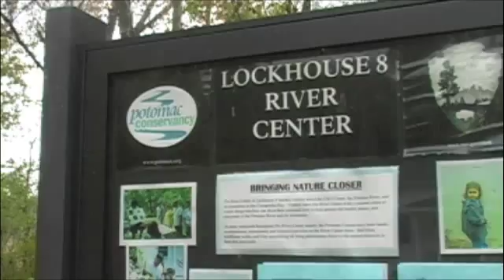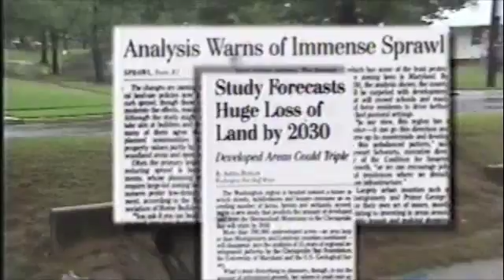State of the Nation's River: Potomac Watershed 2007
The Potomac Conservancy, with President H. Hedrick Belin at Lock 8 along the C&0 Canal, released its first-ever report on the "State of the Nation's River: Potomac Watershed 2007." For a copy, along with an agenda for the region's policymakers,